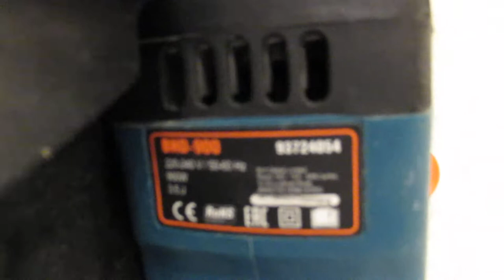Аренда Перфоратора Bort BHD-900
Перфоратор Bort BHD-900 в аренду за 200 руб. в день